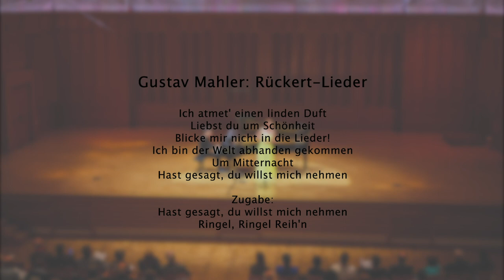Juliane Banse | Ben Kim - GUSTAV MAHLER MUSIKWOCHEN 2014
Juliane Banse, Sopran | Ben Kim, Klavier
GUSTAV MAHLER MUSIKWOCHEN
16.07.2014 | Gustav Mahler Saal, Toblach

PROGRAMM:

-- Robert Schumann - Lieder op. 90 --
00:00 Lied eines Schmieds
01:20 Meine Rose
04:27 Kommen und Scheiden
05:48 Die Sennin
07:41 Einsamkeit
10:59 Der schwere Abend
13:41 Requiem

-- Gustav Mahler --
18:25 Des Antonius von Padua Fischpredigt
22:17 Rheinlegendchen
25:19 Wo die schönen Trompeten blasen
31:52 Erinnerung
34:30 Lob des hohen Verstandes
37:24 Frühlingsmorgen
39:27 Wer hat dies Liedlein erdacht

-- Henri Duparc --
41:50 Chanson triste
45:13 Le Manoir de Rosemonde
47:43 Extase
50:38 L' invitation au voyage

-- Arnold Schönberg - 4 Lieder op. 2 --
55:11 Erwartung: "Aus dem meergrünen Teiche"
58:22 "Schenk mir Deinen goldenen Kamm"
01:01:27 Erhebung: "Gib mir deine Hand"
01:02:33 Waldsonne: "In die braunen, rauschenden Nächte"

--- Gustav Mahler: Rückert-Lieder ---
01:05:44 Ich atmet' einen linden Duft
01:08:30 Liebst du um Schönheit
01:10:42 Blicke mir nicht in die Lieder!
01:12:05 Ich bin der Welt abhanden gekommen
01:18:28 Um Mitternacht
01:24:20 Hast gesagt, du willst mich nehmen
01:25:51 Ringel, Ringel Reih'n